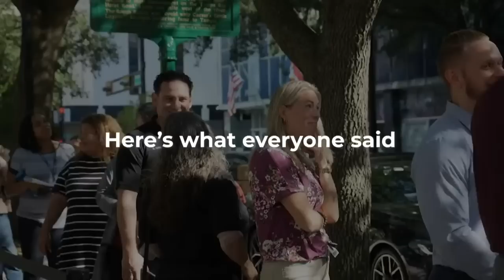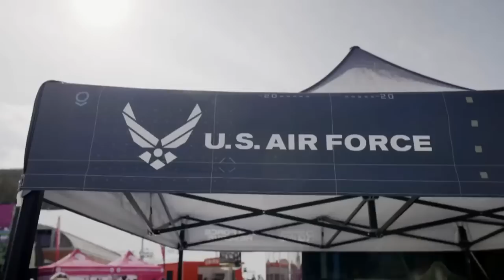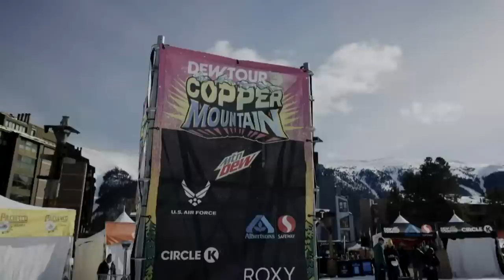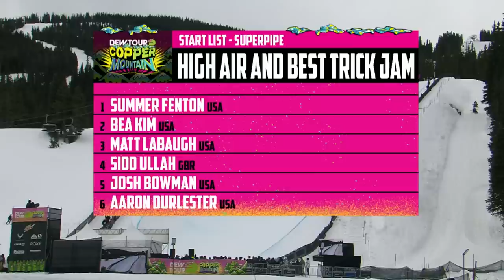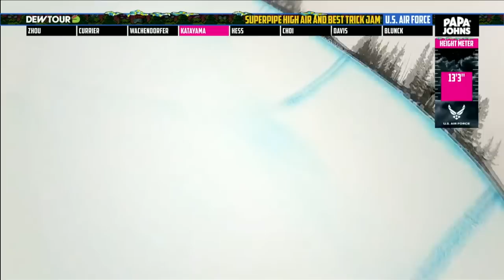Men's Snowboard Superpipe Final | Dew Tour Copper 2023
Watch the live stream of the 2023 men's snowboard superpipe final here at Dew Tour broadcasting from Copper Mountain, Colorado.

Tune back in for the High Air & Best Trick Jam presented by U.S. Air Force going down in the superpipe here:

Sunday, February 26 Schedule (All times in MST, subject to change)
12:00 PM – 1:00 PM Men's Snowboard Superpipe Final
1:30 PM – 2:30 PM Superpipe High Air & Best Trick Jam presented by U.S. Air Force
7:15 PM – 8:45 PM Men's Snowboard Super Streetstyle Qualifier and Final